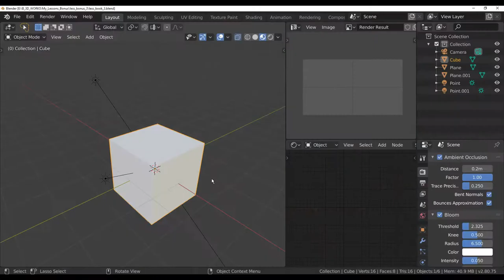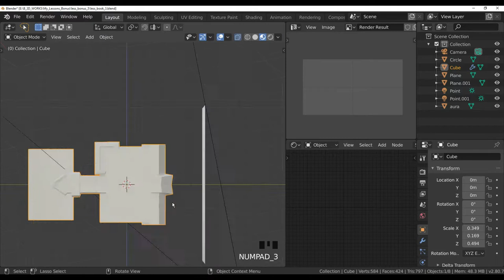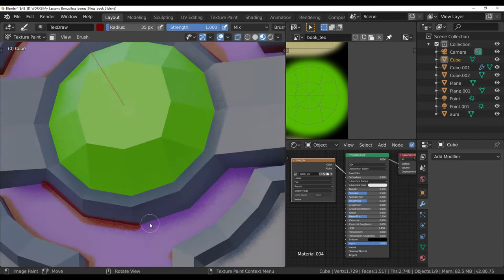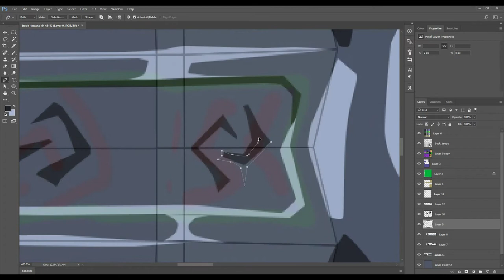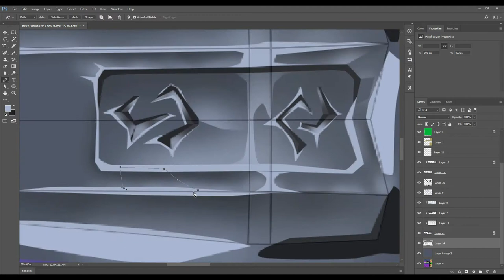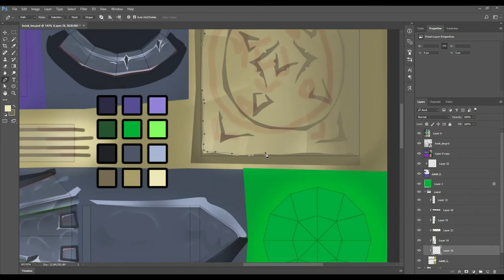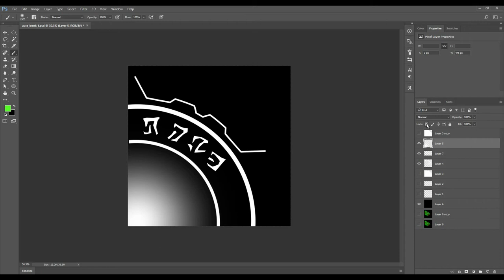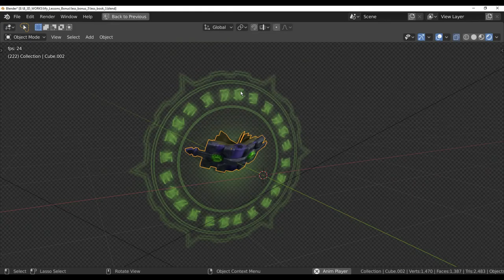blender low poly model 3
in this video we will make a low poly book model in blender,